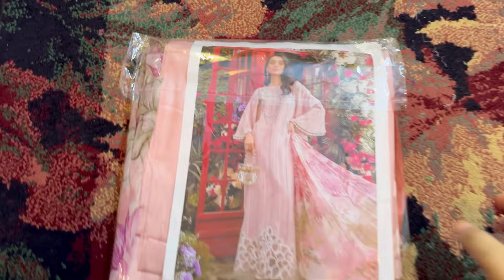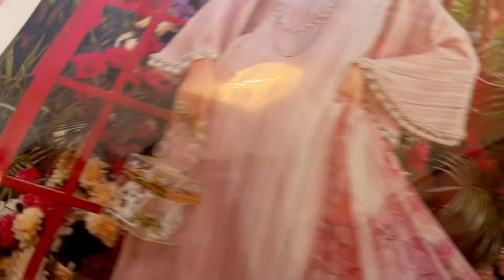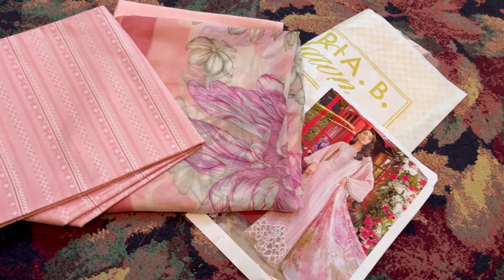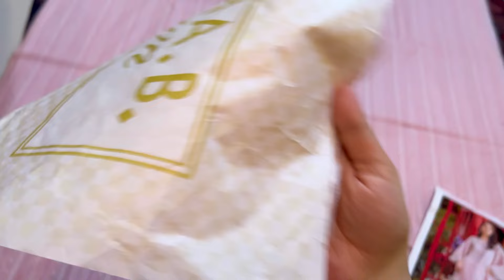Maria.B latest Mprints On an Amazing Discount Prices 🛍️ Maria.B Shopping Haul 😍 SHAZEEN BLOG